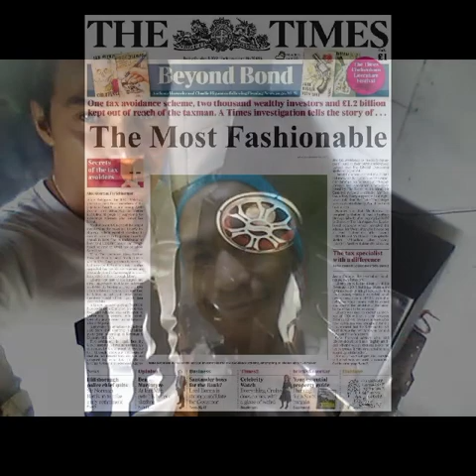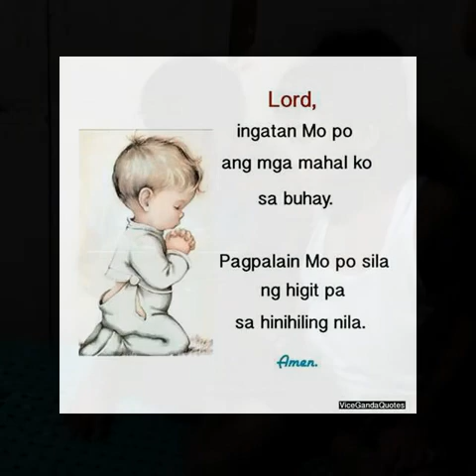You needed me